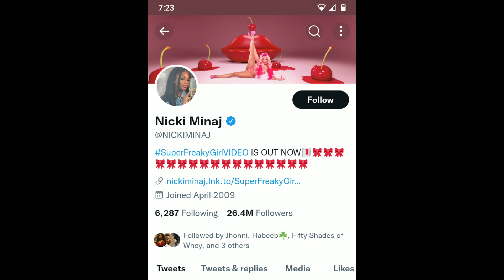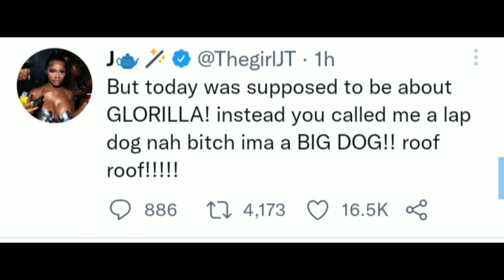Glorilla And Other Female Rappers Are Having To Pick A Side In The Nicki Or Cardi Situation ‼️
Glorilla Has Chosen A Side ‼️ Female Rappers Are Have To Pick A Side Too Nicki Or Cardi ‼️

Glorilla just had a top 10 song with cardi b but she is being dragged into a beef

Will this cardi Nicki beef affect glorilla